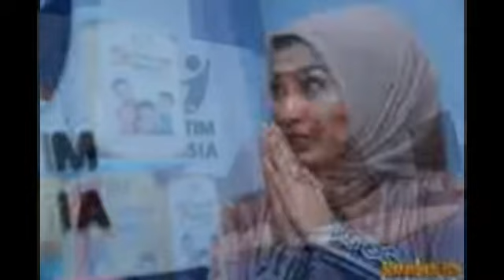Siapa yang Melaporkan Arzetti danArzetti Letkol Rizeki Berduaan di Kamar Hotel?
Siapa yang Melaporkan Arzetti dan Letkol Rizeki Berduaan di Kamar Hotel?,Siapa yang Melaporkan Arzetti dan Letkol Rizeki Berduaan di Kamar Hotel?,Siapa yang Melaporkan Arzetti dan Letkol Rizeki Berduaan di Kamar Hotel?,epergok berduaan dengan Arzetti Bilbina di kamar hotel, Dandim Sidoarjo Letkol Kav Rizeki Indra Wijaya diproses Denpom. Keduanya menampik adanya hubungan asmara. Namun cerita sebenarnya tentang pertemuan itu sama misteriusnya dengan si pelapor yang berujung penggerebekan.

Menurut pengakuan Rizeki, pertemuan tersebut digelar di Hotel Arjuna Malang, Minggu (25/10/2015) pada pukul 14.00 WIB. Rizeki mengaku datang bersama sopirnya, Serda Hadi. Rizeki menuturkan pertemuan itu di kamar 18 Hotel Arjuna di Malang itu membahas rencana program untuk pondok pesantren.

Rizeki mengaku memiliki 1 pondok pesantren di Desa Klompok, Kecamatan Singosari, Malang, dan 3 panti asuhan di Malang. Arzetti diharapkan ikut membantu kelangsungan tempat tersebut. Selain itu, Rizeki akan mendirikan masjid di sekitar pondok.

"Pada intinya saya bertemu dengan Mbak Arzetti itu membahas CSR (Corporate Social Responsibility). Mbak Arzetti juga tertarik akan membantu (pendirian masjid dan pendanaan ponpes)," kata Rizeki di Makodim 0816 Sidoarjo, Jl Lingkar Timur Sidoarjo, Senin (26/10).

Saat pertemuan tengah berlangsung, serombongan anggota Denpom berpakaian preman tiba-tiba datang dan 'menginterogasi'. Tak lama kemudian suami Arzetti yang bernama Didiet muncul.

"Anggota Denpom datang menanyakan ada apa ini, saya jawab nggak ada apa-apa, hanya ngobrol aja. Kemudian muncul suami Mbak Arzeti (Didiet)," ungkap Rizeki.

Sampai saat ini Rizeki maupun Arzetti tidak tahu siapa yang melaporkan pertemuan itu. "Nggak tahu saya, Mas," kata Arzetti saat dikonfirmasi terpisah.

Sementara itu Kapuspen TNI Mayjen Tatang Sulaiman dalam jumpa pers di Mabes TNI, Cilangkap, Jaktim, Selasa (27/10/2015), juga tak mau terbuka soal pelapor pertemuan Arzetti dan Rizeki di kamar hotel itu.

Apakah pelapornya suami Arzetti? "Ya mungkin saja, kita kan baru bisa bertindak kalau ada laporan. Sebenarnya mungkin karena suaminya yang tahu itu," jawabnya.